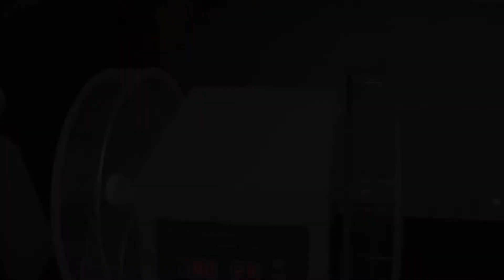DISPENSER PHARMACEUTICAL POWDER, PRODUCTION CREAMS OINTMENTS